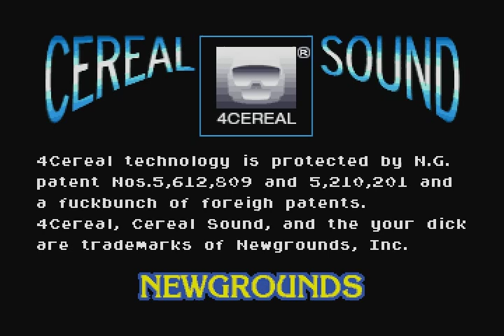Street Fighter Flash Collab - Intro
Street Fighter Collab by Stamper